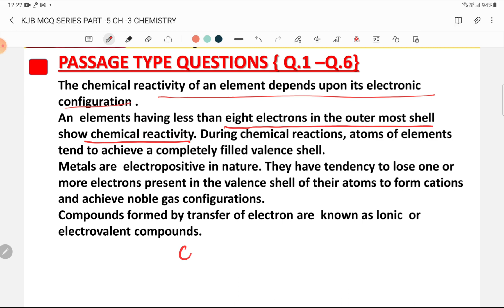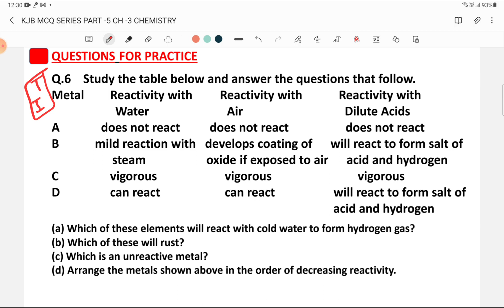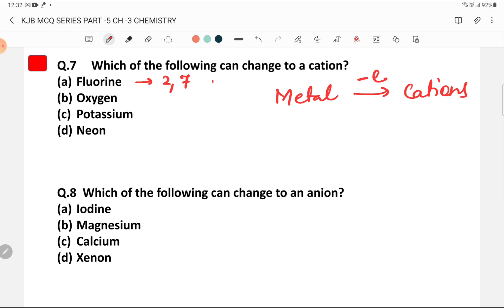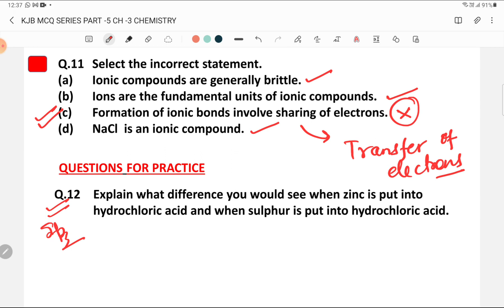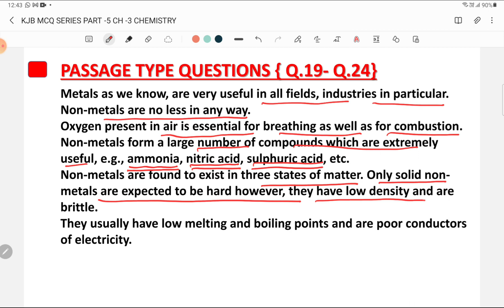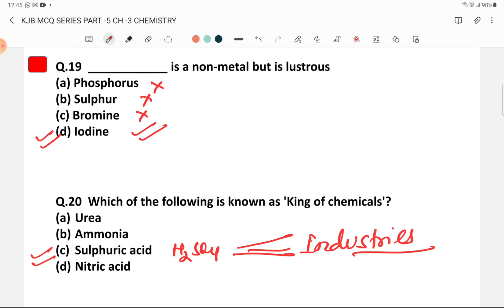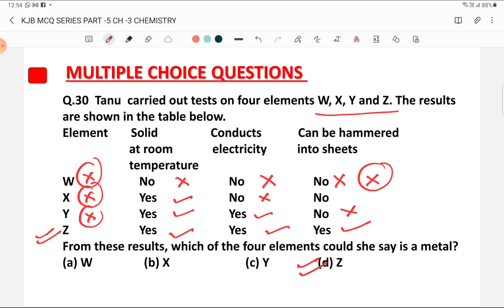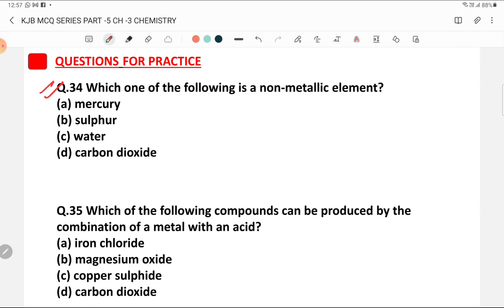Class 10 MCQS Science (Term 1 Exam ) | Metals & Nonmetals |PART -5| IMPORTANT MCQ's | KJB